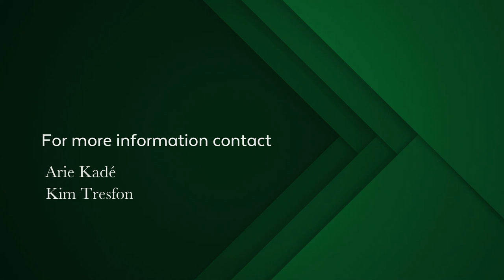7 bedroom house for sale in Constantia Upper | Pam Golding Properties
Take a step back to a time when parties were grand, gardens were lush and sunny afternoons were whiled away with a few sets of tennis. This magnificent three-level home, set upon a double plot in Gemini Way, in sought-after Constantia, offers old-world charm with ample space to entertain.

Designed by architect, Stefan Antoni, the home is a pleasing combination of grandeur and comfort. Antoni is known for creating dynamic spaces that allow for memorable experiences, and this home does not disappoint. From the sizeable glass front door to the voluminous entrance foyer with its stately staircase - there is a sense of theatre throughout.

The top-level offers four en-suite bedrooms each with their own balcony boasting panoramic views across to False Bay. The balconies also overlook the tiered garden, which includes a golf course, an impressive pool and a glass-walled pavilion on the lower level. There is also a walkway leading down to the tennis court. The garden is well-established, with imposing palm trees and well-kept foliage creating a natural sanctuary. Two 10 000 litre tanks and a borehole ensure that the grounds are irrigated throughout the year.

There is access to the lower entertainment level of the home from the garden, as well as from the middle living area, where one finds the kitchen, formal lounge and informal sitting room that can also be used as a study. There are also three bedrooms downstairs, which means that the lower level - with its independent access via the garden - can be used as a separate guest area. The space also offers a sauna room, an entertainment enclave with bar fridges and plenty of space to entertain, and a wine cellar.

To enhance the dramatic flair of this multi-functional home, there is also a high-tech cinema room complete with computer-controlled audiovisual equipment, and a stage for live performances. Modern, yet inviting, this area can accommodate upwards of 50 guests.

This home is certainly not lacking when it comes to space or spectacle. Curated by a horticulturist, the garden serves as an extension of the home, creating additional opportunities to socialise and relax. There are also three storage rooms and an outside flatlet with an en suite bathroom that could be used as a teen pad, granny flat or additional guest room. A three-vehicle garage leads directly to the living area on the middle level.

The home is well-located in the heart of the Southern Suburbs, surrounded by wine farms and other attractions, and within an easy drive from nearby beaches. Yet, why would you leave? This beautiful home has plenty to keep guests of all ages entertained.